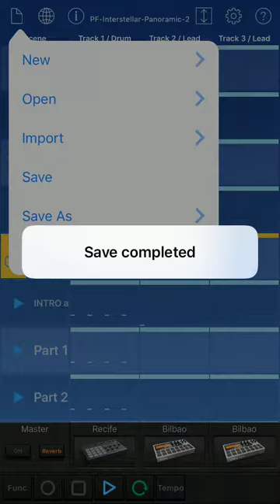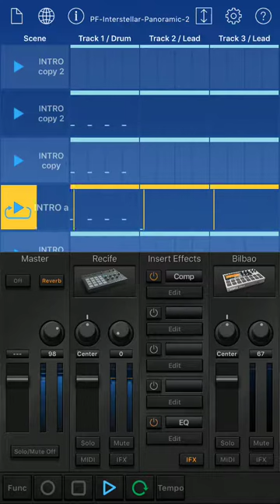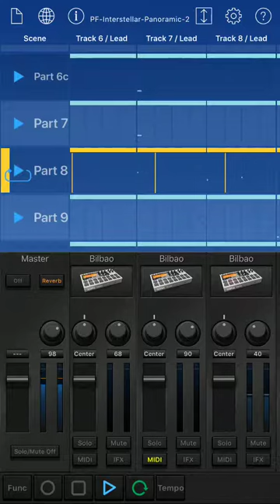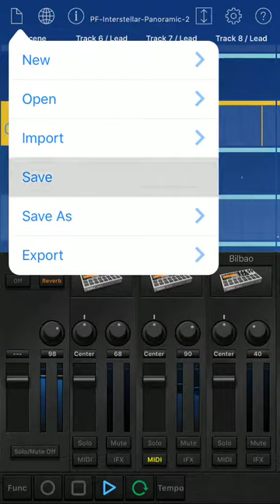Preparing Pink Floyd's Interstellar Overdrive (trance remix)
How I am preparing for trance remixing Interstellar Overdrive ('66 "live" version at Sound Techniques) with Korg Gadget on my iPhone SE.